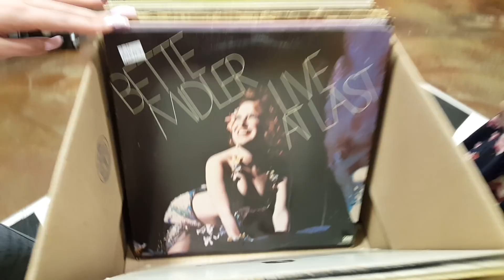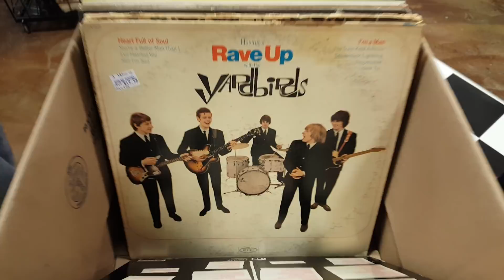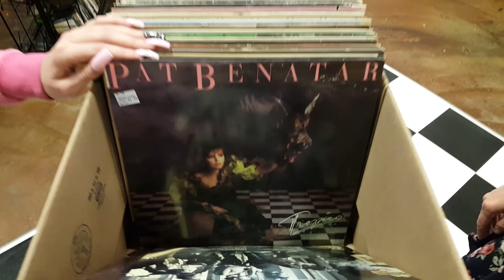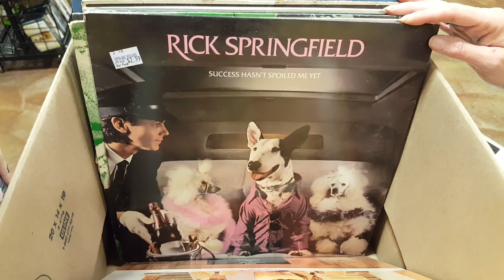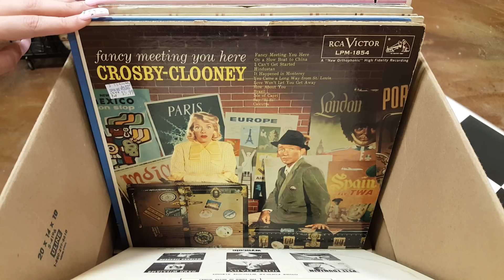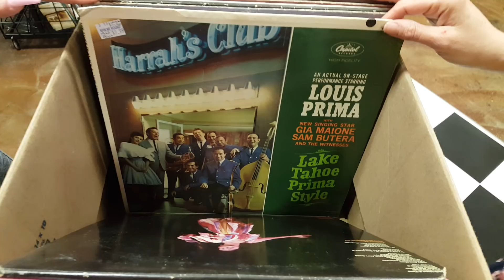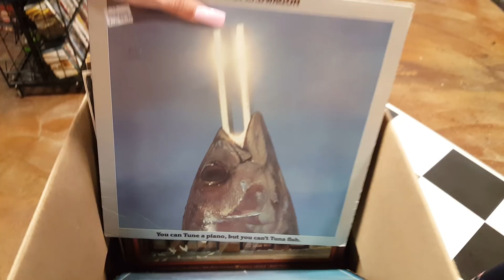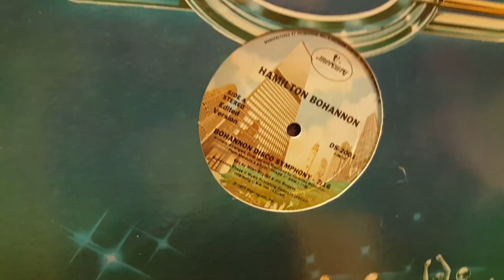Bette Midler - Fun Facts & Vinyl Records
What's your FAVORITE record from this Box?

Hope you enjoyed the Fun Facts of Bette Milder & our New Arrivals in Vinyl Records.

1200 US Highway 22 East, Spc 627